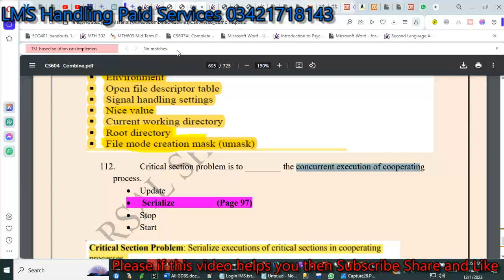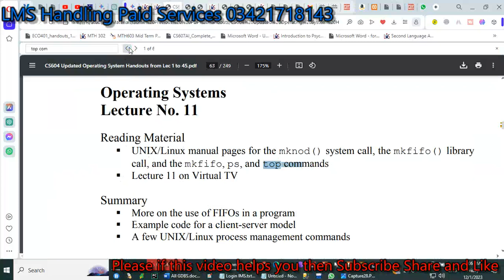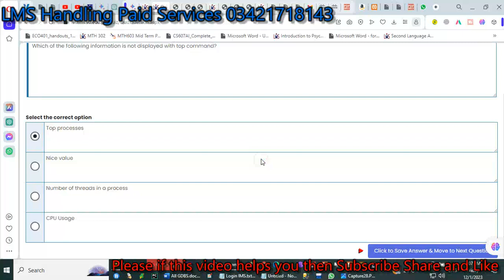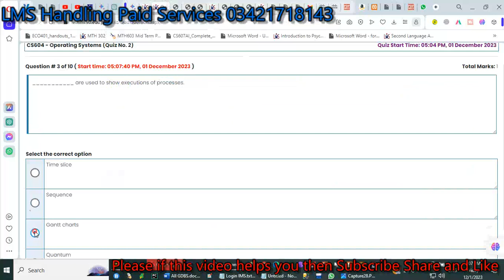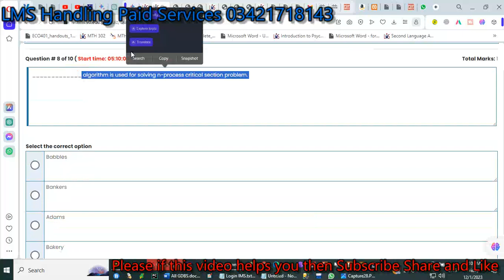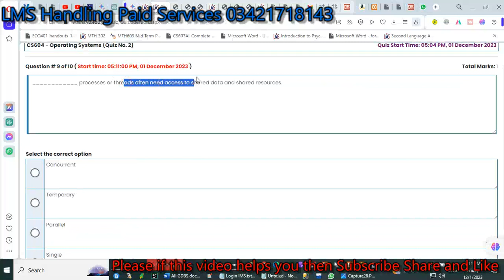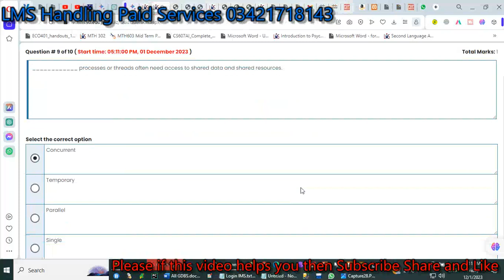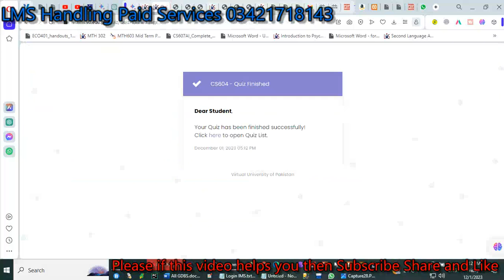cs604 quiz 2 fall 2023 100% verified answers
cs604 Quiz 2 Solution fall 2023 300% Verified Answers